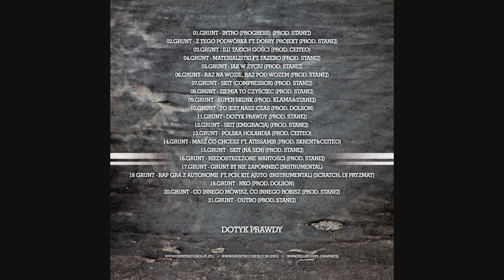21. GRUNT - Outro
BEAT: Stanej